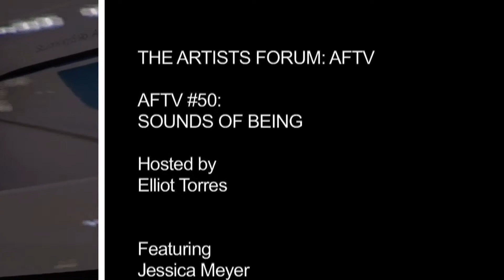EP 50: SOUNDS OF BEING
Host Elliot Torres talks to violist Jessica Meyer about her new CD “Sounds Of Being.” This episode features two live performances of Ms. Meyer's work. Special Thanks: MNN Studios NYC, Gloria Messer, Rodney Jones. (Original air date: February 5, 2015).